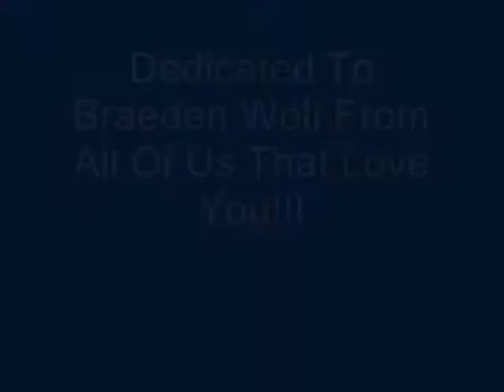Happy First Thanksgiving Braeden Wolf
A video of Braeden Wolf. From all that who love him dearly..